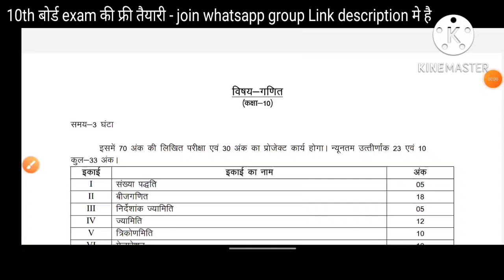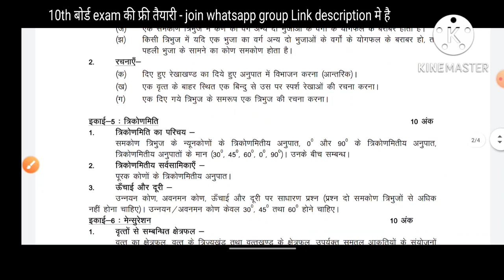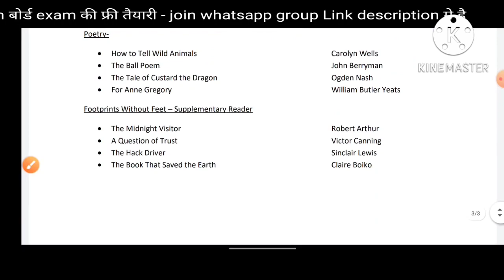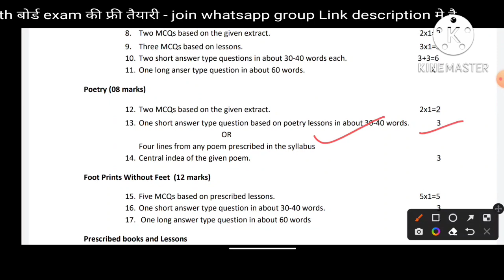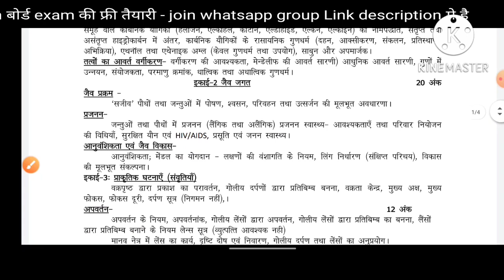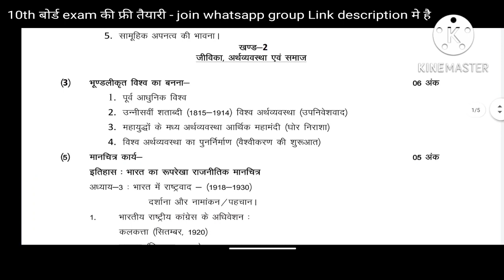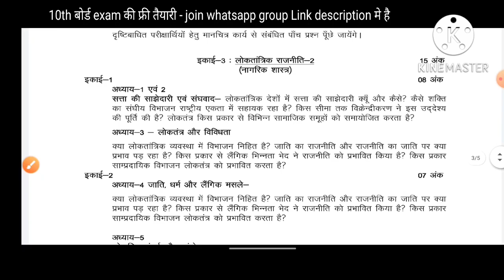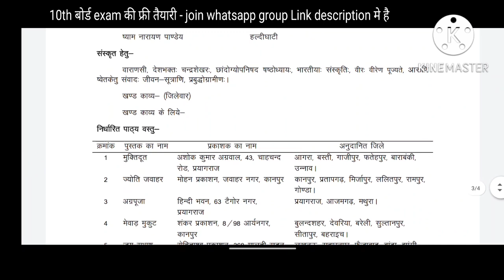Class 10th 30 percent reduced syllabus 2022-23 up board math English social science hindi 30% less🔥🔥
Class 10 math syllabus 2022 23 up board